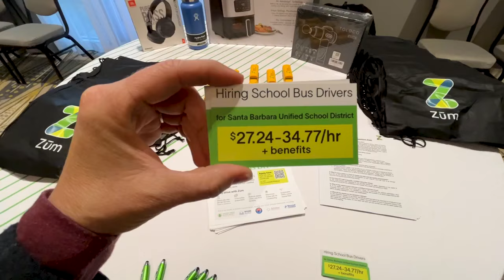Santa Barbara Unified seeking 46 school bus drivers